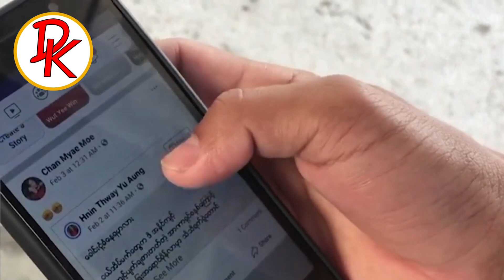18/10/2023 Doe Khit News မှတင်ဆက်တဲ့ ည(၇)နာရီ အထူးသတင်းများ